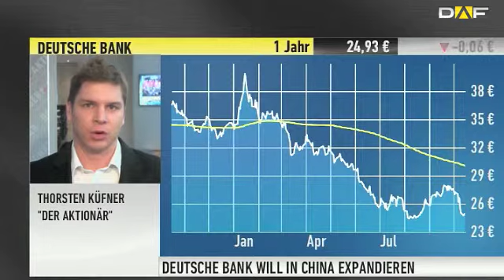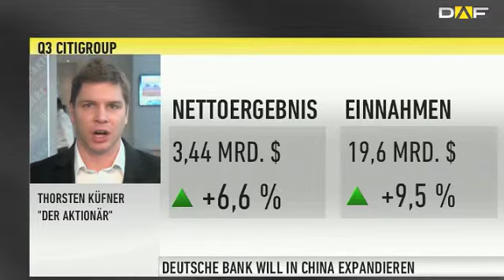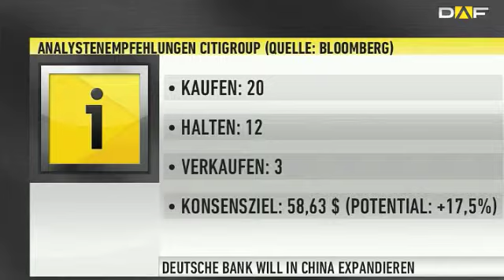DER AKTIONÄR-TIPP: Dt. Bank - "Chartbild angeschlagen" / Citigroup mit guter Strategie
Börsentäglich präsentiert Thorsten Küfner, Redakteur des Anlegermagazins DER AKTIONÄR, die wichtigsten Nachrichten aus der Welt der Börse und gibt dazu Empfehlungen ab.